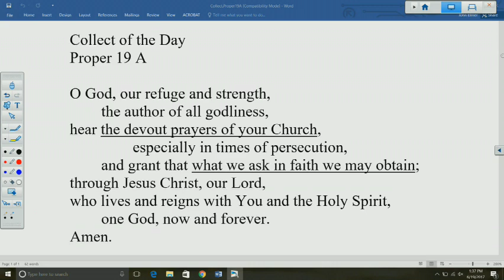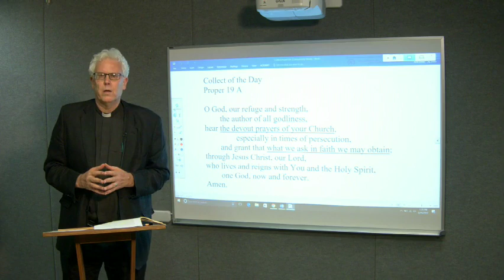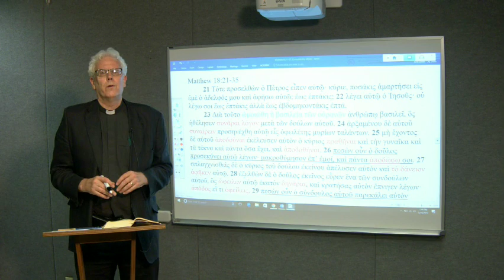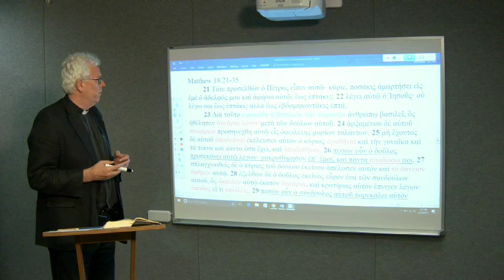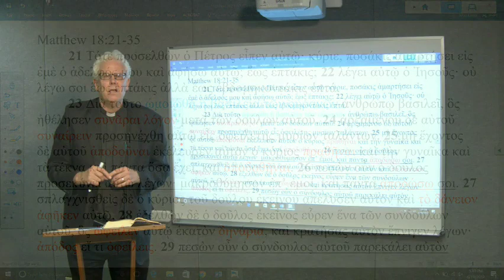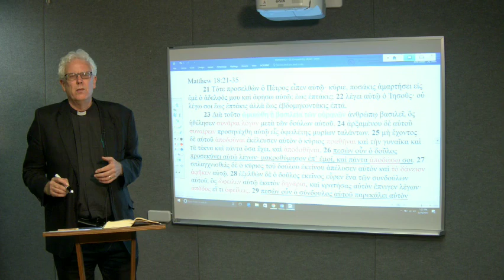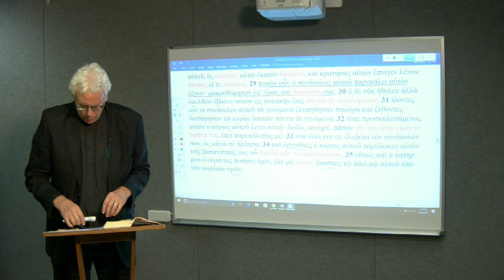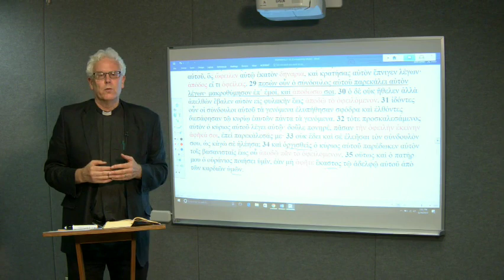Lectionary Podcast - Proper 19 - Series A - Matthew 18:21-35 with Dr. John Nordling